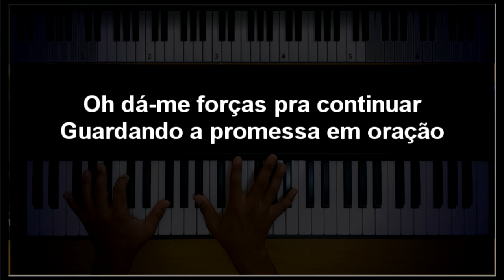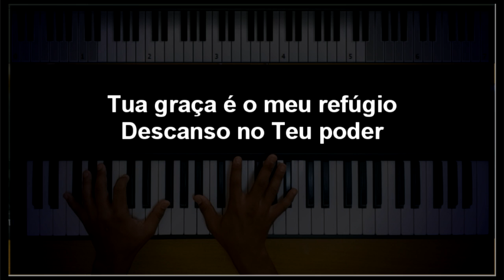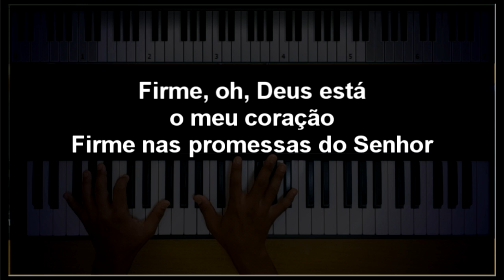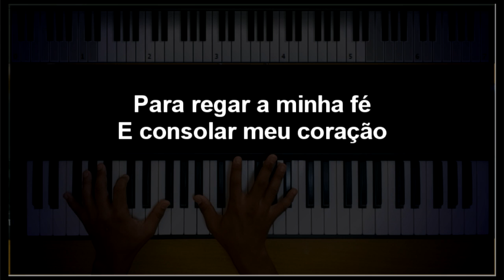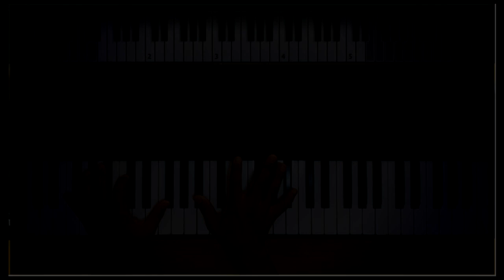🎤 Aos Pés da Cruz (PLAYBACK LEGENDADO - TOM MASCULINO "G") Kleber Lucas, by Niel Nascimento